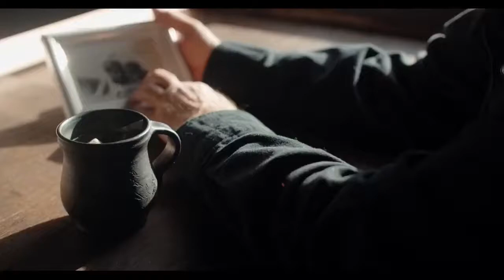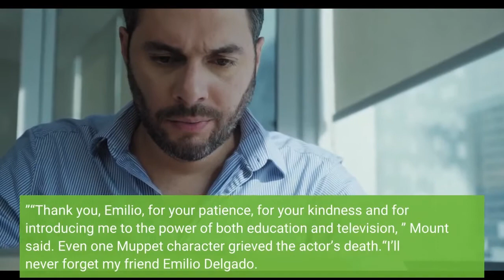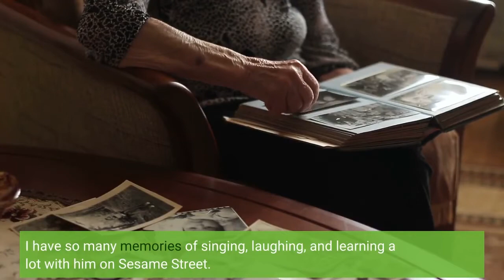Emilio Delgado's character Luis made Latino kids feel 'seen accepted and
After news of Emilio Delgado’s death broke, social media swelled with sincere condolences, memories and reminiscences about how the late actor’s warmhearted character Luis Rodriguez touched their childhoods. The actor and singer who played the Fix-it Shop owner on PBS’ “Sesame Street, ” died Thursday in his New York home at 81 after a yearlong battle with multiple myeloma — a type of blood cancer. Sesame Workshop tweeted a statement Thursday night affirming that “At the forefront of representation, Emilio proudly laid claim to the ‘record for the longest-running role for a Mexican-American in a TV series. ’“Many celebrities took to Twitter to mourn the star’s death.“I need a moment, ”“Community” star Yvette Nicole Brown wrote. “With this loss, I think we all do. ”Author David Kamp tweeted, “RIP you proud Chicano, consummate entertainer & sweet man. He & Sonia Manzano made Latin-American kids feel seen, accepted, and sunny. ”“Luis and Maria were the only Brown people I ever saw on TV as a kid, ” wrote American Poet Erika Sánchez. “Sesame Street was how I learned to speak English. That show has always been ahead of the times. I love that my daughter watches it now. ”“Although I never met him in person, Emilio was a friend to me and to my entire generation, ” tweeted actor Anson Mount, who stars in the upcoming series “Star Trek: Strange New Worlds. ”“Thank you, Emilio, for your patience, for your kindness and for introducing me to the power of both education and television, ” Mount said. Even one Muppet character grieved the actor’s death.“I’ll never forget my friend Emilio Delgado. I have so many memories of singing, laughing, and learning a lot with him on Sesame Street. We’ll miss you, Luis, ” Kermit the Frog tweetedDelgado joined “Sesame Street’s” third season in 1971, when he was 30, and for more than four decades he influenced how Latino men were portrayed in the media.“There really wasn’t any representation of actual people, ” Delgado said in a 2021 interview on the YouTube series “Famous Last Words, ” adding that “most of the roles that I went out for were either for bandits or gang members. ”“These were ethnic slurs, they’re stereotypes of people, ” he said later. “Not the way people really are, my people really are. ”Although Delgado was diagnosed in December 2020, he gave interviews until his health started to decline the next year.“I don’t remember ever reading for any kind of a positive character. The only roles that I could find were gang members or drug addicts, ” Delgado said in the documentary “Street Gang: How We Got to Sesame Street, ” which featured many of the show’s prominent characters and visionaries.“I realized I had gotten a role on television that was a role of a Latino, Mexican American, who was like a regular person. He was part of the neighborhood, he had his own business. It was a role that hadn’t been shown before, ” the late actor said in the doc.